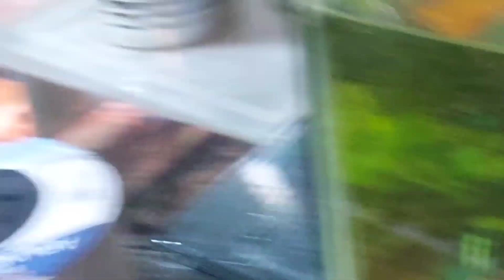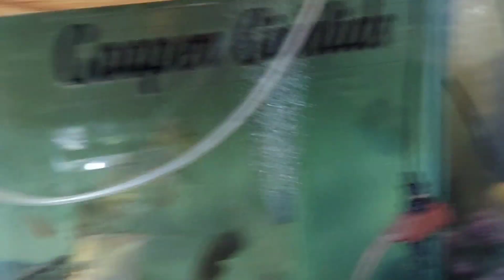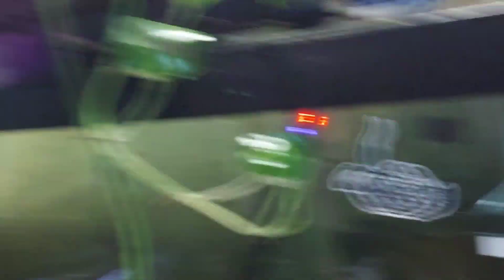WALK THRU THE CAVE WITH COOPERS CICHLID'S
appreciate all my followers this is a long one guys so get your party favors 💢🤯😏🤪 together as I walk you thru each n every aquarium in the cave Respect 🙏🏾